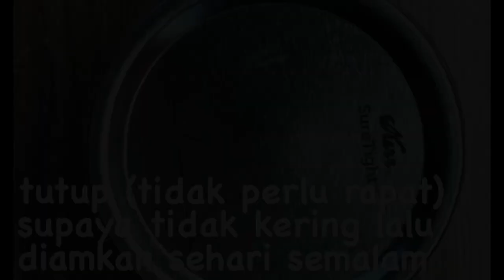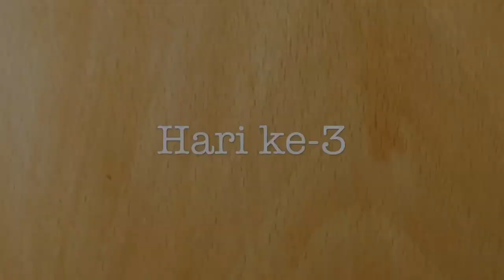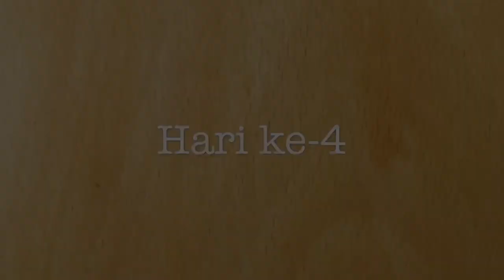Cara Membuat Sourdough (Ragi Alami)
Sourdough adalah ragi versi alami, dibuat dengan proses fermentasi tepung dan air. Selama proses fermentasi, kita mengumpulkan bakteri liar  mengungtungkan yang ada di lingkungan kita.

Sourdough bisa digunakan untuk menggantikan ragi buatan pabrik dalam berbagai resep. Bedanya, makanan yang dibuat dengan sourdough membutuhkan proses proofing yang agak lama. Karena bakteri yang ada dalam sourdough sudah mulai proses pencernaan, makanan bersourdough cenderung lebih ramah terhadap sistem pencernaan kita. Mudah dicerna dan beberapa nutrisi lebih mudah diserap.